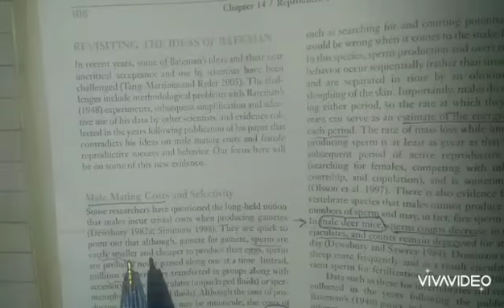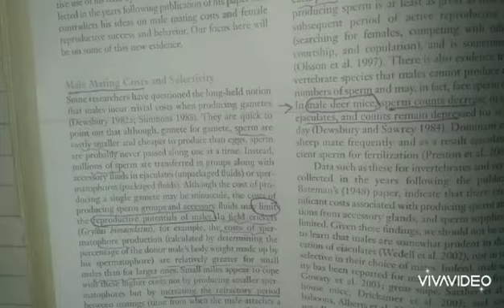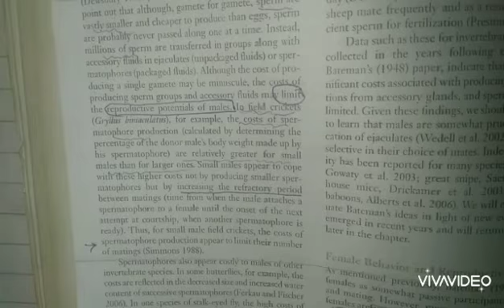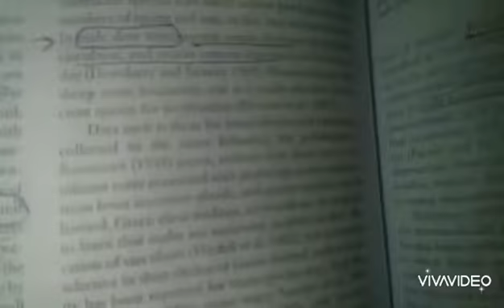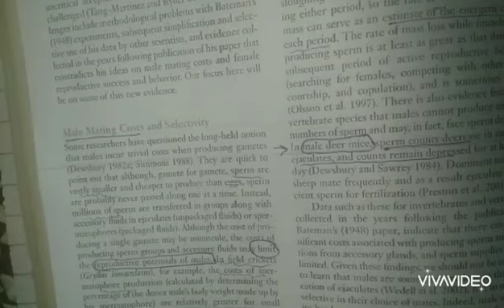Male mating cost 3